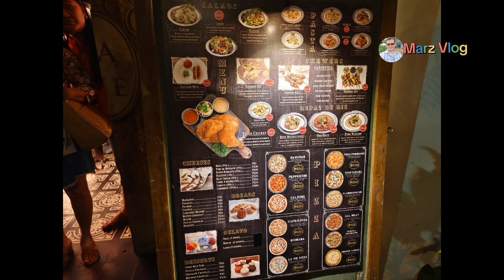La Parisienne Sky (formerly La Vie in the Sky) | Marz Vlog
La Parisienne Sky is formerly known as La Vie in The Sky, it is located at  Barangay Malubog Cebu City at the footstep of Busay Top hills, the entrance may vary upon the season ( 200per person months of December) as I made this vlog and it consumable by foods or wine.